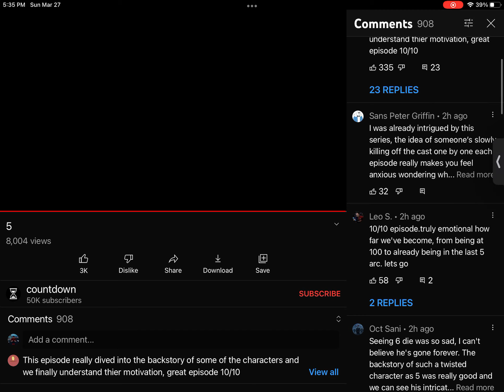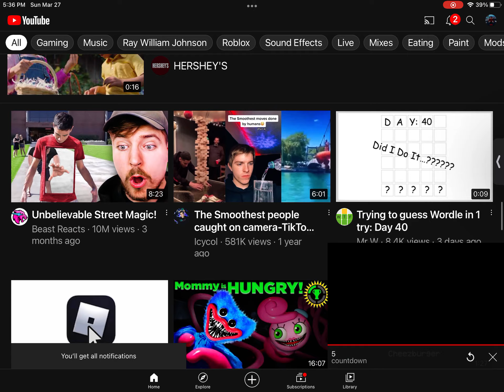I skipped school also i can’t wait to be Rick rolled lol